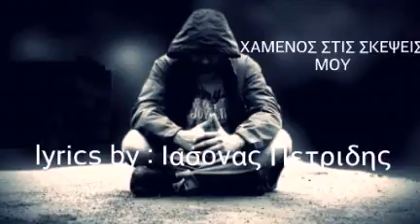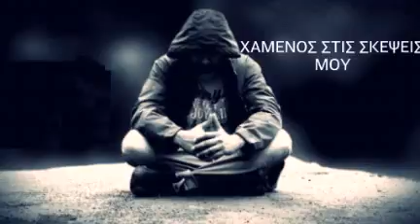ΧΑΜΕΝΟΣ ΣΤΙΣ ΣΚΕΨΕΙΣ ΜΟΥ / BIG J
Subs like

Beat : Dark epic HipHop beat

Tips : ακουστε το με ακουστικα.